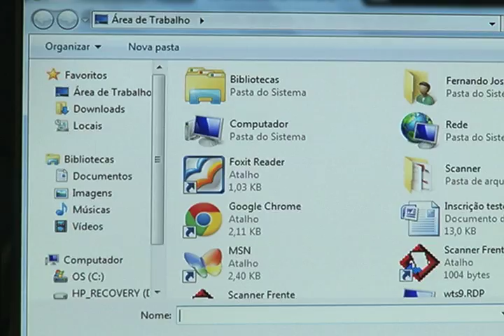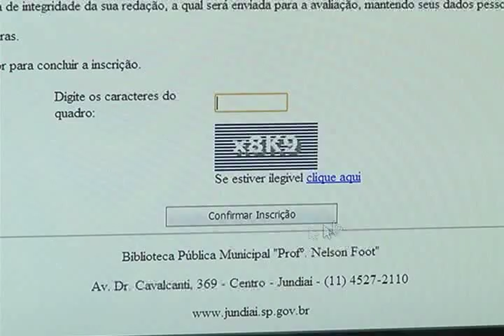Estão abertas as inscrições para a nona Olimpíada de Redação da Prefeitura de Jundiaí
Estão abertas as inscrições para a nona Olimpíada de Redação da Prefeitura de Jundiaí. Podem participar moradores de Jundiaí e região. Na edição passada, mais de três mil e 500 pessoas se inscreveram.